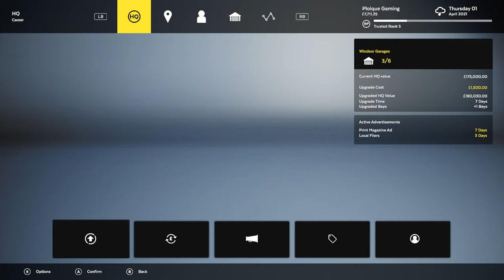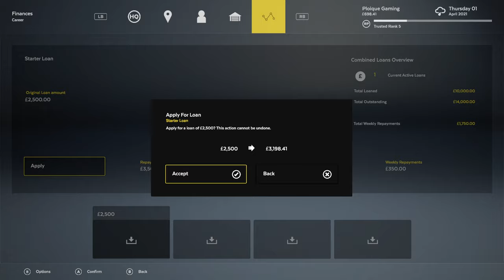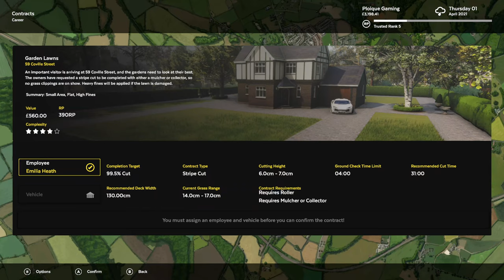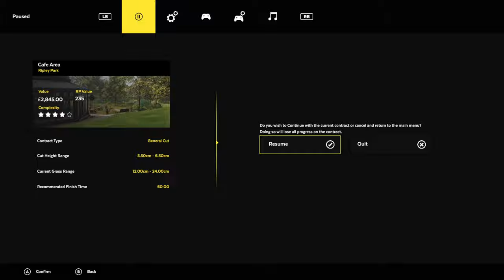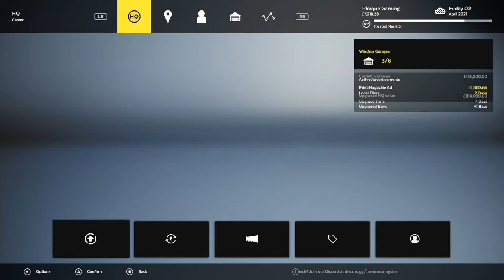Lawn Mowing Simulator:#23 - Ripley Park(Cafe Area) w/tstamps on XBOX Series X[4K60 Video]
Mowing the Cafe Area at Ripley Park.
Got the Preview lawn thing to work this time..  have to press the right stick for a lot longer than in the demo...
Trusted Rank 5...

Timestamps
0:00 New Mowers
5:32 Lawn Choices
7:26 Ground Check
12:53 Mowing
1:05:43 Results

Ploique...